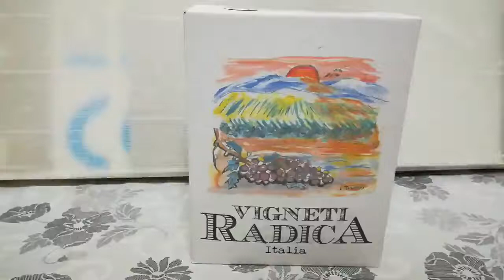Vigneti Radica Vino Bianco Igt Terre Di Chieti Bag In Box, Un vino da tavola, aspro, fruttato con un